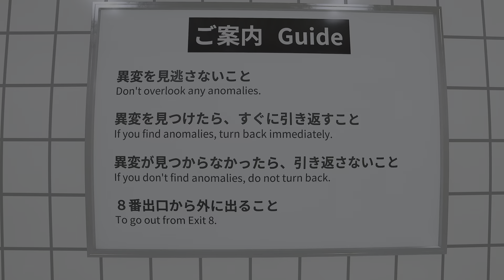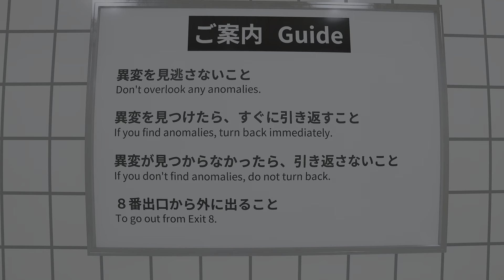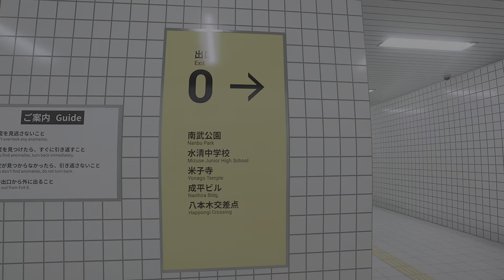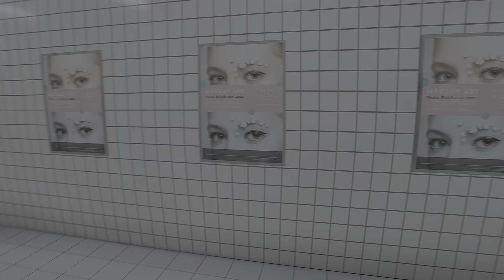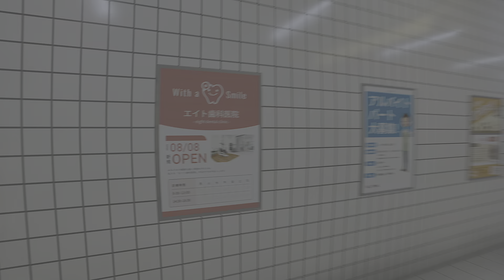The Exit 8 - Where's The Exit???? ● W/ Goofy Commentary 🤣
I've been walking around corners for awhile, but there's no exit!